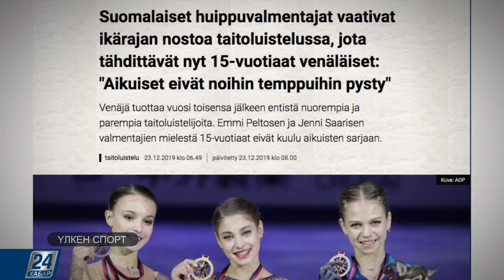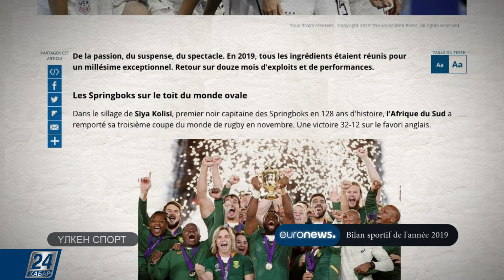Үлкен спорт І 2019 жылдың ең үздік командалары